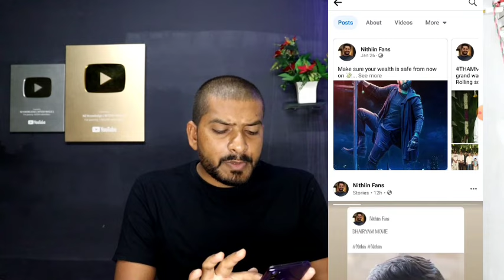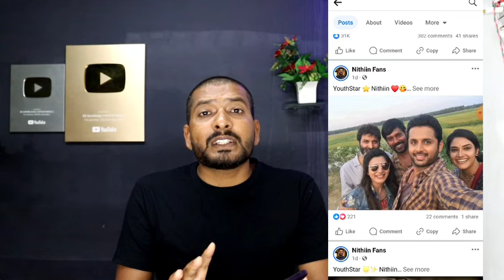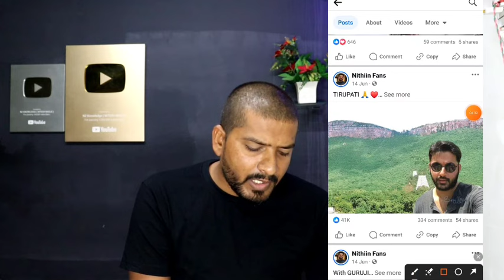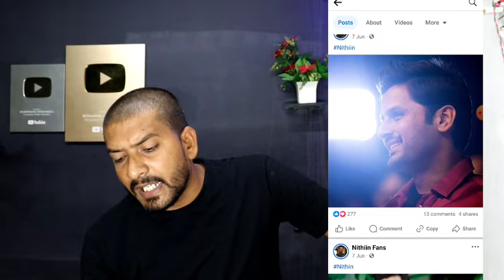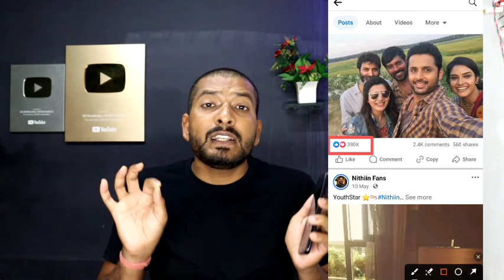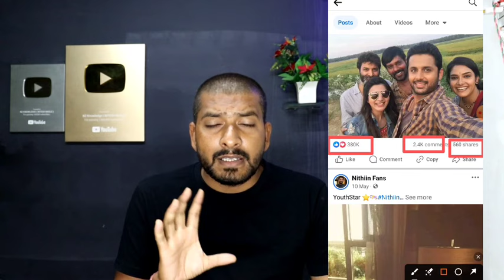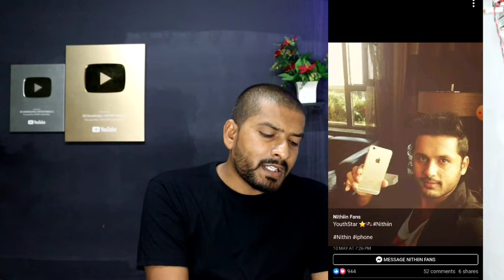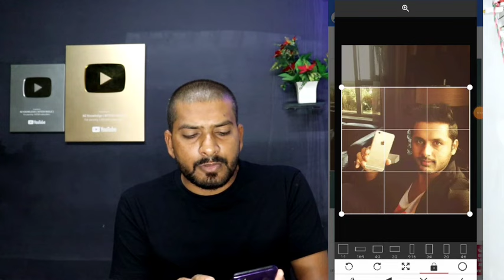आज ही बनाओं ऐसा Page | 2 दिन मिलेगा Performance Bonus Option 🔥 | Facebook Performance Bonus kaise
इस तरीके से करो सभी Photo Viral ✅ | How to get performance bonus in 3 days 🔥 | Facebook Earning